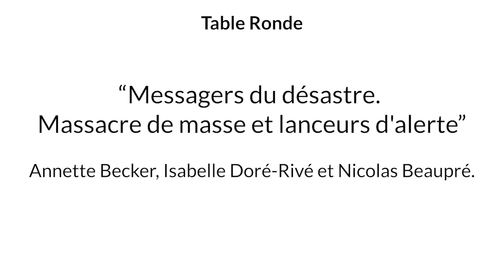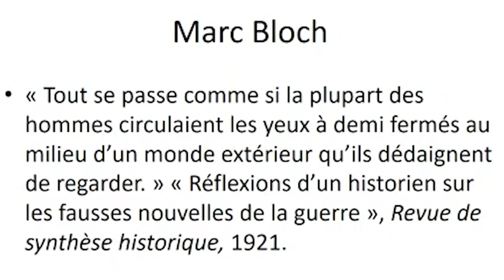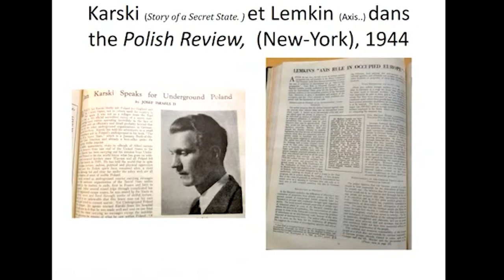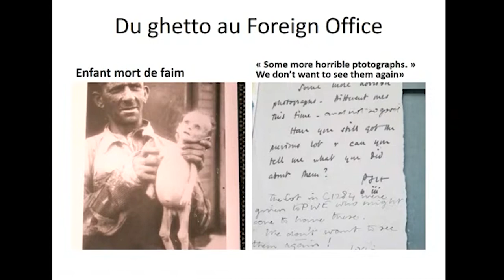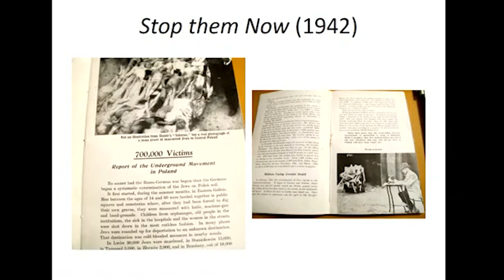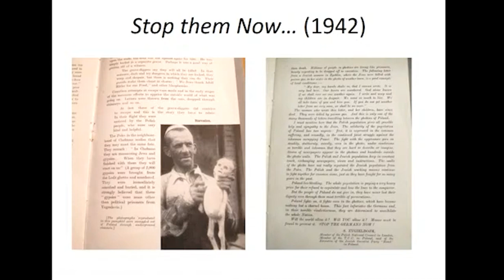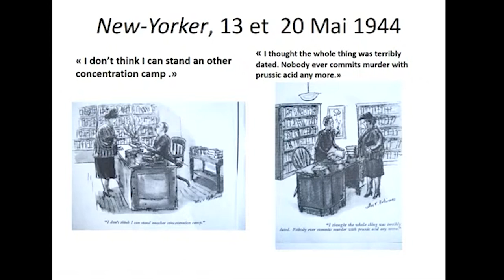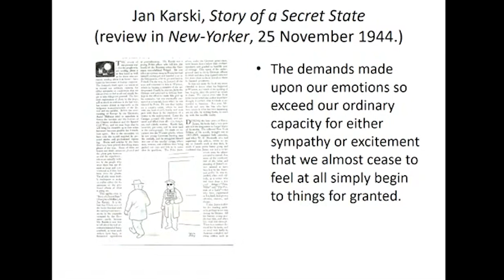Table ronde "Messagers du désastre. Massacre de masse et lanceurs d'alerte"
Dans le cadre de la Semaine d'éducation contre le racisme et l'antisémitisme, l'Enssib a organisé une table ronde intitulée « Messagers du désastre. Massacre de masse et lanceurs d'alerte ».